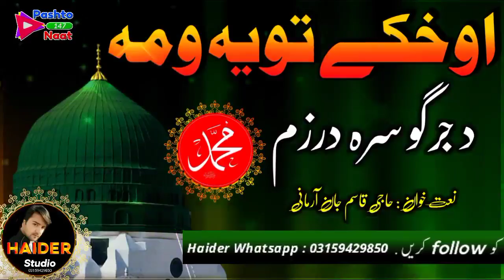Pashto Beautiful naat - Okhky Toyawoma - Qasam Jan Armani - New Naat 2022 - Pashto Naat 147